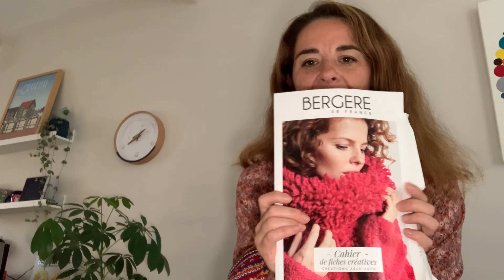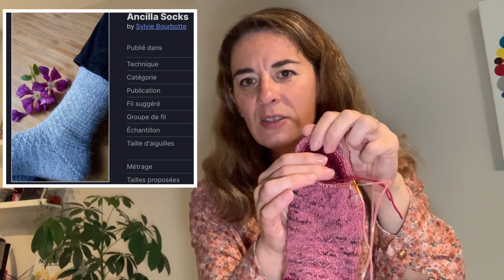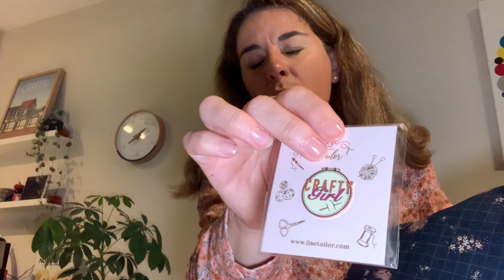Passion fils - Septembre & Octobre - bilan de 2 mois de tricot !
Une vidéo présentant mes ouvrages tricots terminés ou en cours de confection.

Tricots :
- Plaid Excavation de Jana Pihota,
- Pull M1052 de Bergère de France en Atlantis de Lang Yarns,
- Châle Altocumulus de et en Un atelier dans la cour,
- Châle Automne Lyonnais en Soft teweed de Drops,
- Citrouilles Petite Pumkin,
- Sidestep cardigan en Bis socks,
- pull Woolly waffle en laine des moutons de la Baie de Somme,
- ours Otto en Alaska de Drops,
- Ancilla socks de Ivicréa en fil de Wool bags.

00:00 Introduction
01:45 Ouvrage terminé 1
14:33 Ouvrage terminé 2
19:30 Ouvrage terminé 3
31:30 Ouvrage terminé 4
35:25 Ouvrage en cours 1
40:05 Ouvrage en cours 2
42:00 Ouvrage en cours 3
44:20 Ouvrage en cours 4
46:20 Ouvrage en cours 5
55:50 Acquisitions et projets
1:05:10 Blabla